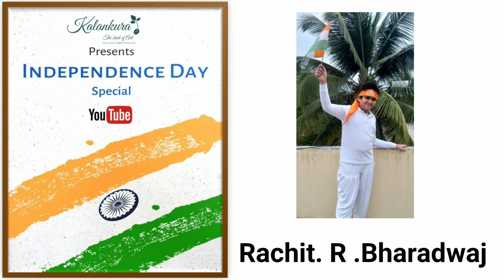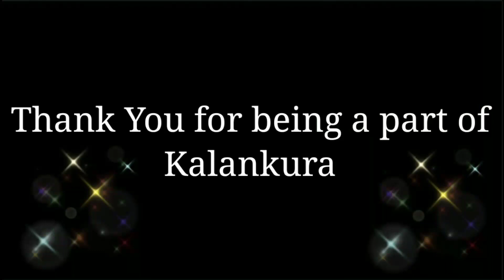| 75th Independence Day Special | PART 2 |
Kalankura Presents,
Independence Day Special – PART 2

Special thanks to all the participants.
Encourage the budding artists.